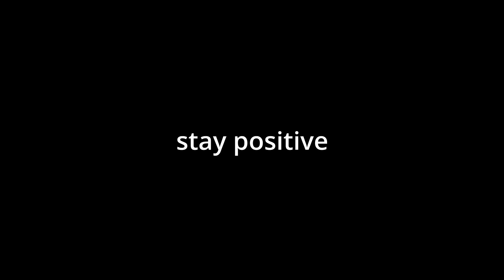Hey☁️ ⱽ²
*ignore tags*
MW SnD
SnD MW
MW
Modern Warfare
MW SnD
Modern Warfare Search and Destroy
movement cod
cod movement
cod aim
cod best aim
cod cheating
hacker cheating
rushhh
macro mw snd
top 0.01%
snd macro yy
Dark aether
Plague diamond
maxsensitivity, smoothment,